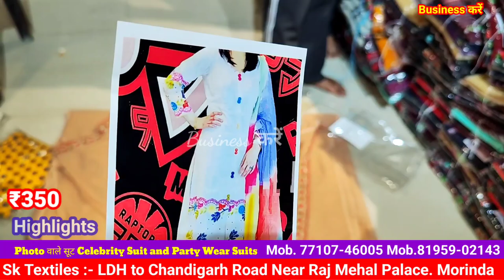पंजाब का असली होलसेलर यहा Ex Mill से भी कम रेट में सूट मिलता है party Wear & Boutique Suit Sk tex...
पंजाब का असली होलसेलर यहा Ex Mill से भी कम रेट में सूट मिलता है party Wear & Boutique Suit Sk textile morinda

Business करें,
Ladies Suit,
Designer Suit,
Ludhiana Wholesale,
Wholesale market,
Suit manufacturer
Ladies Suit
Party wear suit
Designer suit

2.online Order करते है तों Payment करने से पहले video call पर ( माल) suits जरूर चैक करें

Cotton duppta suits
Bandhani suits
Bandhej dress material
Jaipuri suits
Gujrati suits
Cotton printed suits
Namazi duppta
Chandni chwonk suits market
BATIQ SUITS
batiq suits
jaipuri dress material
designer suits
gujrati suits
karachi suits

jaipuri suits
gujrati suits
batiq suits
bandhani suits
bandhej suits
hand work suits
punjabi suits
patiala suits
100% pure cotton suits
Cotton printed suits
Jaipuri suits
Gujrati suits
Punjabi suit
Rajasthani suits
fancy suits
biggest wholesaler
and manufacturer
Bandhani suits
Bandhej suits

winter Suit,
ladies suits,
cotton suits,
ambala market,
ambala wholesale,
ghumar mandi suits,
wholesale market,